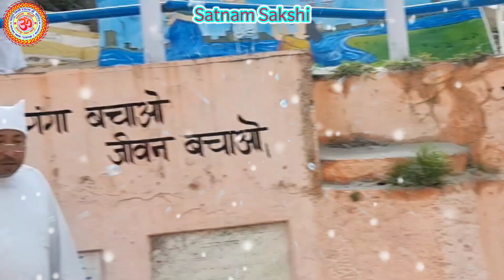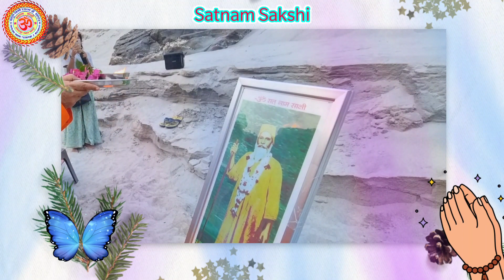💐💐SATGURU MAHARAJ JI KI DEV PRAYAG💐💐